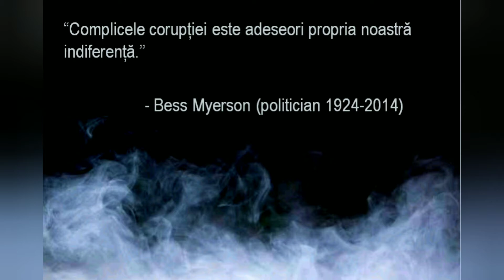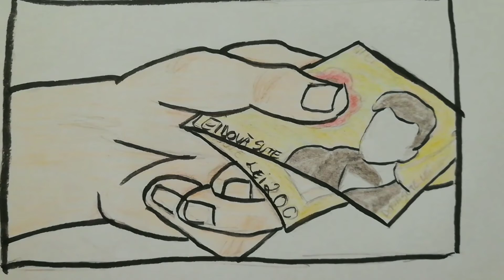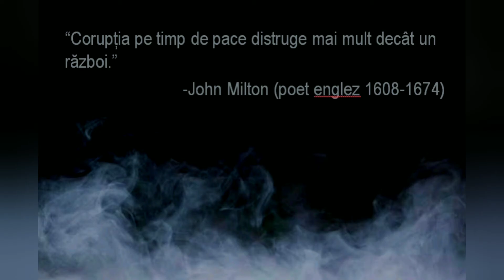Războiul modernităţii - Alexandra-Evelina MÎINEA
film înscris în concursul de filme de scurt metraj "România fără corupţie"